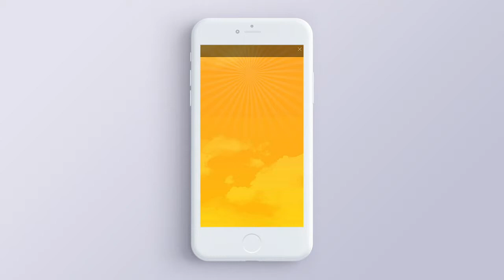Joystick | Game Demo - Matching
Mobile memory game for Peanuts the Movie